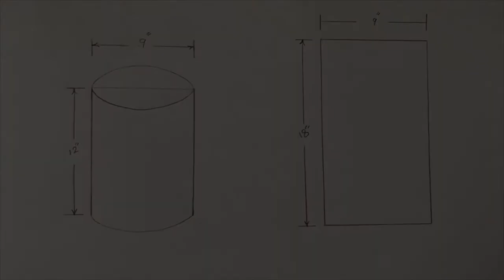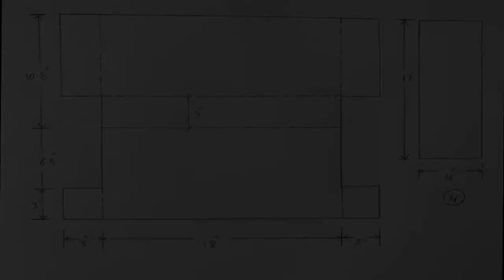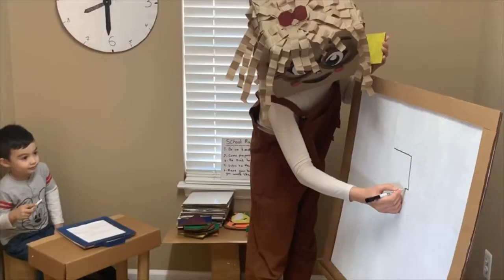How to make a cardboard desk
Cardboard crafts . Cardboard desk and chair .

Welcome to Boxy world 🥰 A fun and creative world of cardboard crafts. DON’T throw away cardboard boxes and watch cool hacks that can be made from cardboard.
In this video I going to show you how to made a desk and a chair using cardboard.
I used double wall cardboard because it is stronger.

For this project I used:
1) double wall cardboard.
2) any tape (I used craft paper packaging tape).
3) galvanised steel wire.
4) glue .
5) screws and nuts